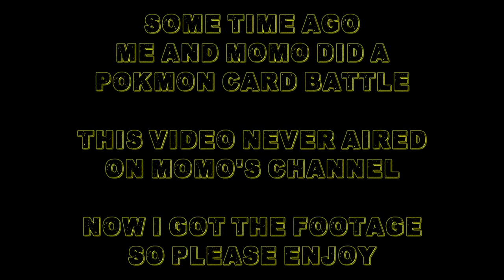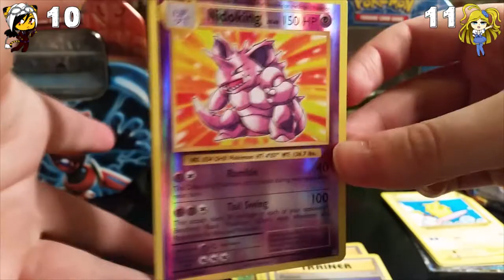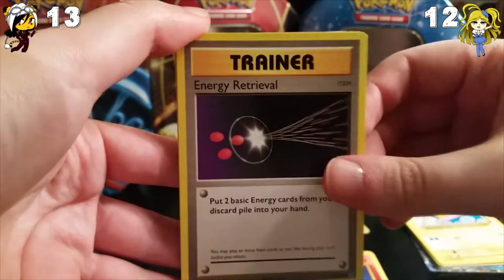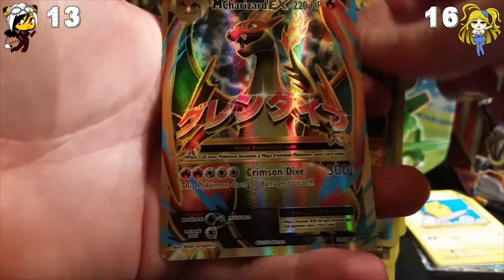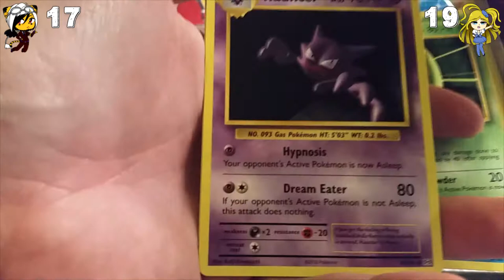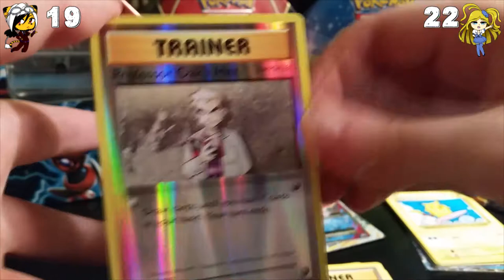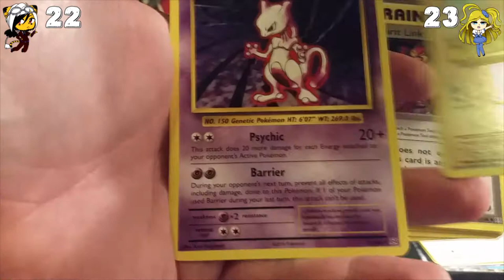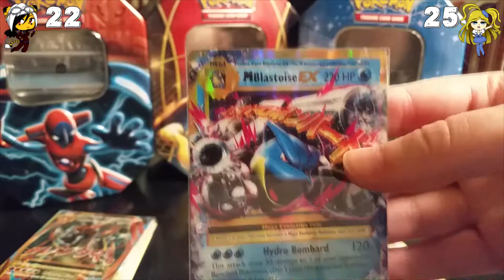Everything is a Mimi | Pokemon XY Evolution Card Battle #2 (FINAL)